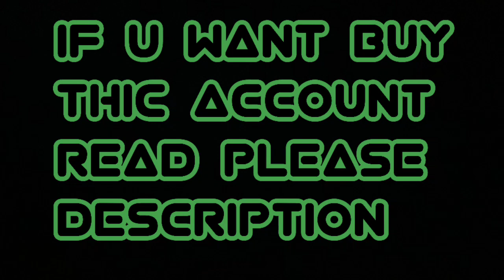Rare Black Knight Account